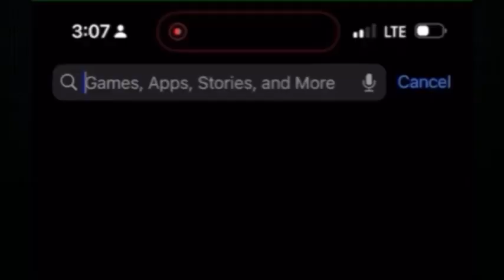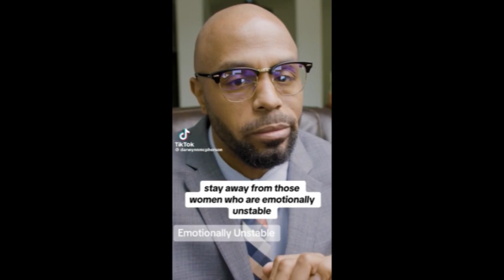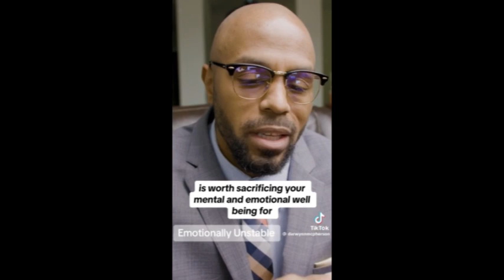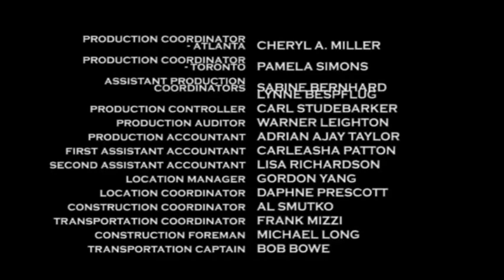Turneround’s Theory Season 2 Episode 21: The Uninvited Guest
On this edition of Turneround’s Theory, we’ll watch a video about a man who has rejected a woman because she came to his house without his permission. She was kicking it and chilling with 2 different guys that were living in the same neighborhood / apartment complex. Plus I’ll give you a theoretical thought at the end.

Fellas, y’all should be knowing my saying and y’all should be knowing the drill. Grab a snack and come on back because y’all just might learn something. Roll the intro!